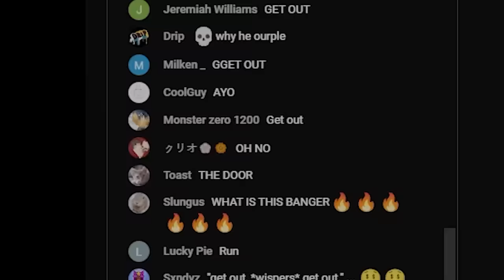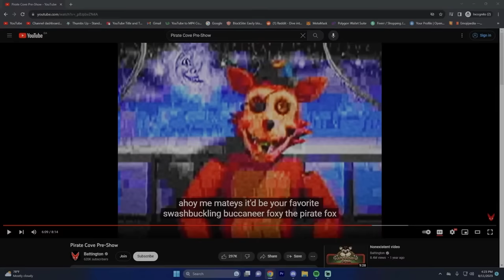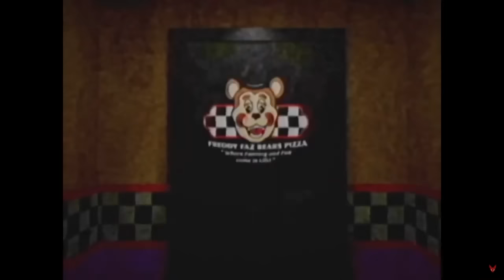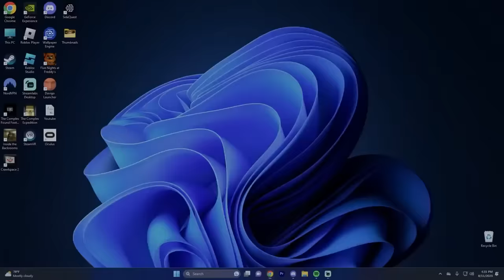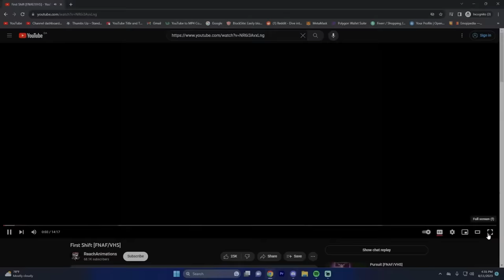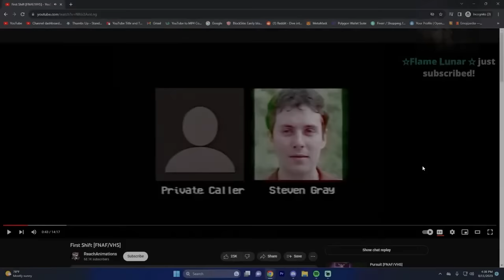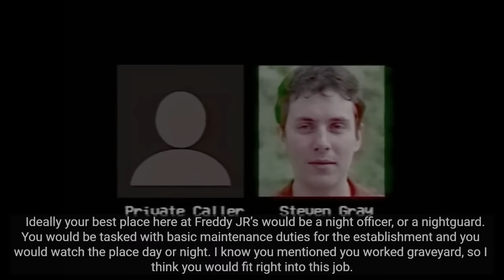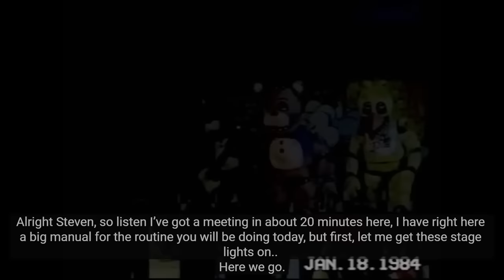TERRIFYING FNAF VHS TAPES THAT KEEP YOU UP AT NIGHT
Today i watched Fnaf VHS tapes with my subscribers and heres how it went... (part 2)

Cahpters:
00:00 - 00:35 intro
00:35 - 09:24 VHS TAPE 1
09:24 - 13:47 VHS TAPE 2
13:47 - 28:24 VHS TAPE 3